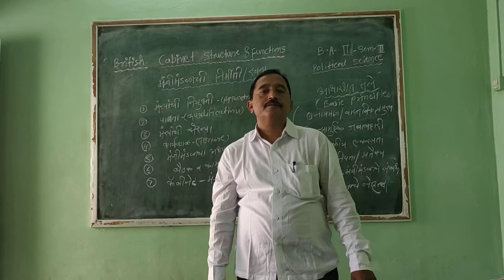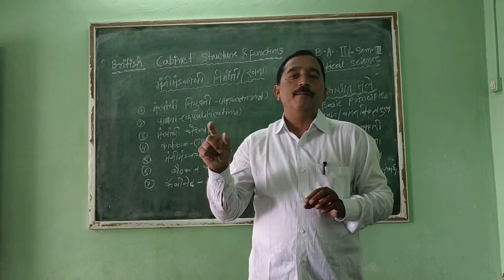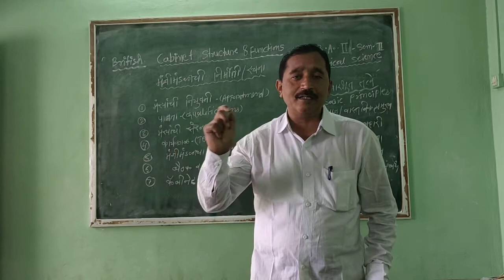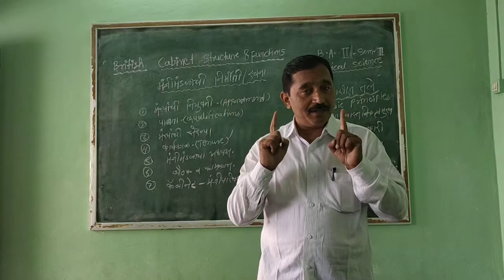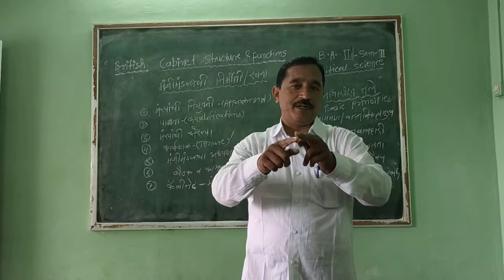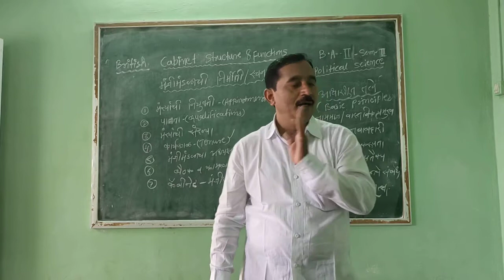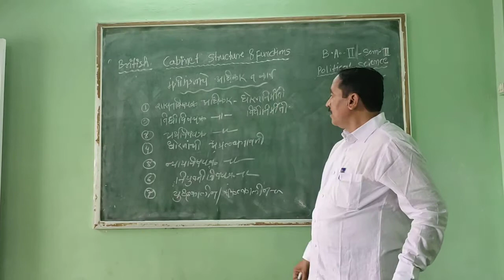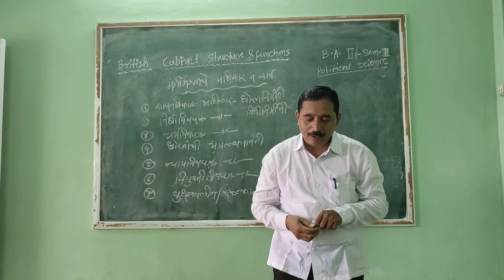Lecture 6) (BA2 Sem 3) British Cabinet... Formation... structure...Powers and Functions...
1) How British Cabinet is Formation..2) Structure of British Cabinet..3) Powers and Functions of British Cabinet...